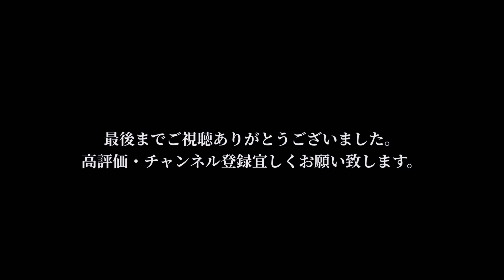【コーディネート】持っておくべきグラミチのパンツ＆ショーツ4選！！これさえあれば6月〜夏乗り切れます！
今回のテーマは6月に使えるグラミチのアイテム4選！ということで、夏に向けてしっかりと活躍するパンツとショーツをご紹介してます！ぜひぜひチェックして下さい！グラミチ